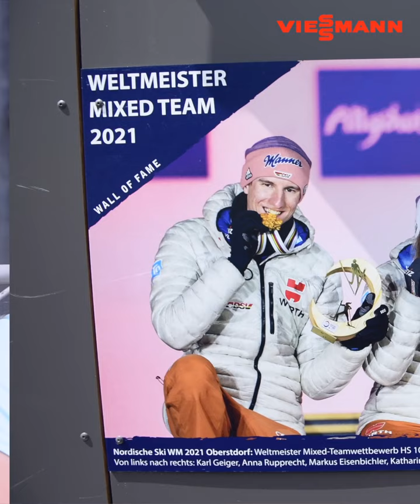Erinnerungstour - Katharina Althaus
„Ich freue mich, wenn ich ins Dirndl steigen kann und nicht die Skispringerin bin.“ 😉 In einer weiteren Ausgabe der "Erinnerungstour" haben wir Katharina Althaus in ihrer Heimat in Oberstdorf besucht. Freut euch auf exklusive Einblicke. 🙌🎥